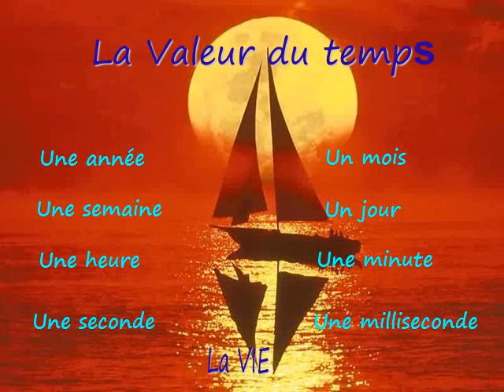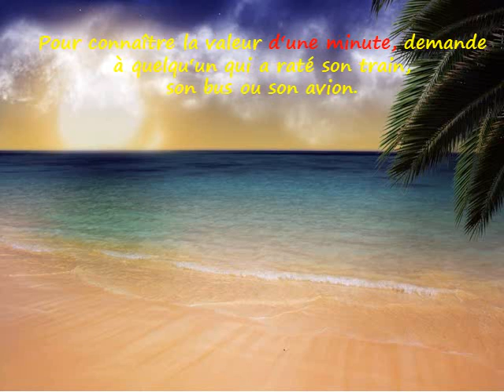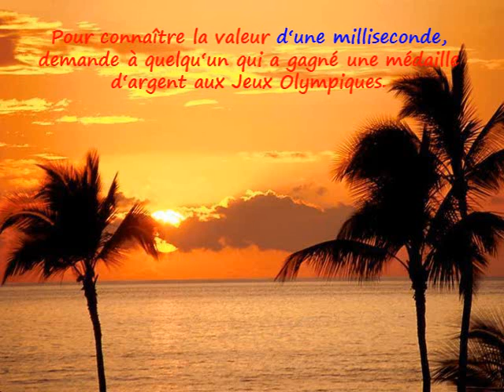Valeur du temps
Quand on marche sur le chemin, seul, accompagné du vent, de la pluie ou du plein soleil, on apprend la valeur du temps. En voici un détail en images (powerpoint réalisé par un internaute, merci à lui pour ce partage :)